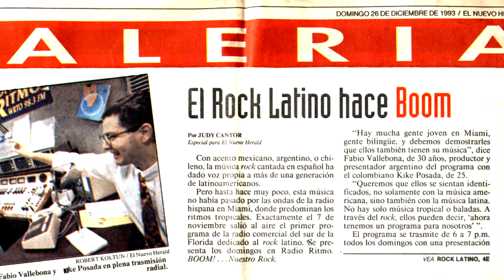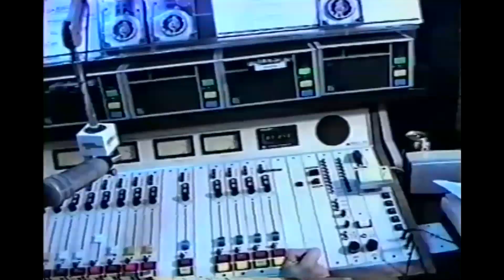ARCHIVOS BOOM 1994. Kike y Fabio celebraban el 1er año de BOOM el programa de Rock Latino WRTO Miami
ARCHIVOS BOOM: 1994. Kike Posada y Fabio Vallebona, celebraban el 1er año de BOOM el programa de Rock Latino, en Radio Ritmo WRTO Miami